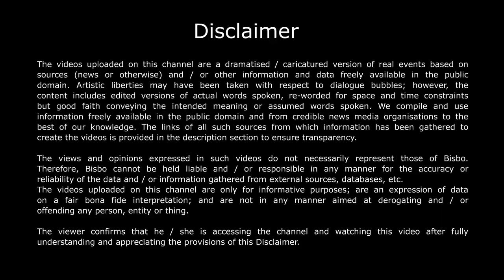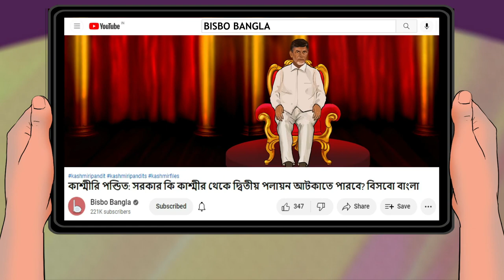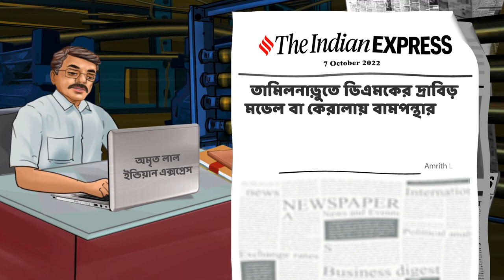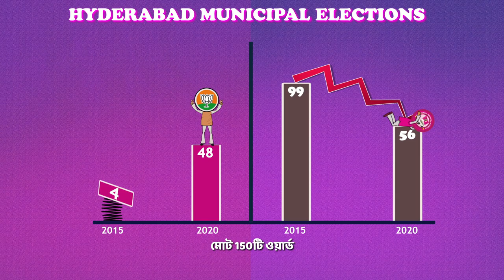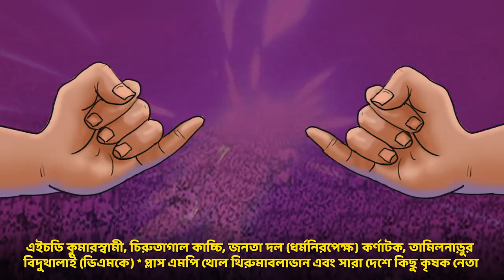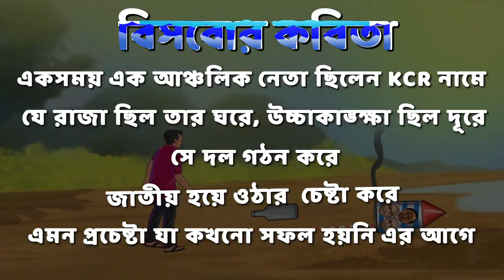দলের নাম বদলালেই কি ভাগ্য বদলে যায়? কেসিআর তাই ভাবছেন। বিসবো বাংলা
তেলেঙ্গানার মুখ্যমন্ত্রী কে চন্দ্রশেখর রাও জাতীয় রাজনীতিতে একটা শূন্যস্থান দেখতে পাচ্ছেন এবং 2024 এর উদ্দেশ্যে তাঁর প্রথম পদক্ষেপ নিয়েছেন।

Source:

Hindustan Times
Record 93.13% voter turnout in Munugode assembly bypoll; Nov 05, 2022
From TRS to BRS: KCR forays into national politics with eyes on 2024; Srinivasa Rao Apparasu, October 6, 2022
Supreme Court rejects plea, clears deck for new Telangana Secretariat; India News;July 17, 2020

News 18
KCR Renames TRS for 2024; Long Haul for Bharat Rashtra Samithi for National Party Tag; What EC says; News Desk; October 9, 2022

India Today
The Long Road To Delhi, Amarnath K Menon; November 7, 2022
Telangana election results: BJP leading in 2 seats, gets poorer by 3 MLAs from 2014; India Today Web Desk; December 11, 2018

The Morning Standard
New national party to showcase positive agenda, says KTR; Express News Service; October 8, 2022

KCR in avatar ‘Bharat’; Sreenivas Janyala; October 9, 2022
The man from Telangana; Amrith Lal; October 7, 2022
Deccan Dreams; Indian Express editorial; October 6, 2022
TMC a non-starter in Tripura bypolls, leaders say party missed writing on wall; Sourav Roy Barman; June 29, 2022
Former Telangana minister Etela Rajender resigns from TRS, likely to join BJP; Express News Service; June 4, 2017

Britannica; Mount Meru, Mythology
Britannica: Vindhya Range hills, India

Telangana: KCR to launch national party on Dasara; VV Balakrishna; October 3, 2022
Devotees rejoice as Yadadri temple reopens; VV Balakrishna; March 29, 2022
Jagan, KCR meet for 1st time post water dispute; Express News Service; November 22, 2021

Telangana Today
Get your geography on point; Telangana Today; October 4, 2022
Rythu Bandhu, a role model scheme; By Telangana Today; July 25, 2022

The Hindu
Bonhomie returns as KCR, Jagan meet at marriage function; N Rahul; November 21, 2021
Crossing Over; R Krithika; January 31, 2019

India TV
Does KCR actually believe in superstition and dynastic politics?; Rajat Sharma; May 27, 2022

Business Standard
KCR’s countrywide reincarnation; Aditi Phadnis; October 14, 2022
Parties in Andhra Pradesh express diverse views on KCR launching BRS; PTI; October 6, 2022

Telangana ‘MLA poaching case’: ACB court rejects remand of accused, Mahesh Budddi, October 28, 2022
National version of TRS will use the lack of strong opposition and grow—Congress has failed; U Sudhakar Reddy; October 8, 2022
What it takes for parties to get ‘national’ or ‘state’ tag: Explained, Times News Network; September 14, 2022
Why is Modi worrying KCR so much?; Prabhash K Dutta; July 2, 2022
Is TRS as BRS ready to take on BJP nationally?; Sugata Srinivasaraju; June 20, 2022
TMC slams HImanta Biswa Sarma for his ‘red carpet’ remark against Mamata, calls him ‘dal badlu’; ANI; August 30, 2021
Hyderabad: Alarm bells for TRS, mistakes proved costly, say analysts; Koride Mahesh; December 5, 2020
KCR T party in Karimnagar; Times News Network; December 8, 2006

The Sunday Guardian Live
KCR’s Rs 60 crore new home draws opposition fire; S Rama Krishna; November 26, 2016

LiveMint
Mamata Banerjee’s TMC spent 62% more than BJP on Goa polls but drew blank; Livemint report; September 25, 2022

NDTV
Massive BJP surge stuns KCR’s party in Hyderabad Local Polls, NDTV NewsDesk; December 05, 2020
KCR smiles, ends 11-day fast over Telangana; NDTV correspondent, December 10, 2009

Scroll.in
Manipur: Five of six JD(U) MLAs merge with BJP; Scroll Staff; September 3, 2022

OneIndia
Huzurabad Election Results; OneIndia staff; November 3, 2021

The NEWS Minute
CM KCR breaks ground for new vaastu-compliant Secretariat that’ll cost Rs 400 crore; Balakrishna Ganeshan; June 27, 2019

MLA bribe ‘drama’ scripted from KCR’s office: Telangana BJP, ET Political Bureau; October 28, 2022
Lone JD(U) MLA in Arunachal joins BJP; PTI; August 24, 2022
Unable to unite Oppn behind him, Telangana CM KCR charts his own course; IANS; July 3, 2022
KCR: The little known Congress foot soldier who became mascot of Telangana pride; PTI; December 12, 2018

The Print
Money for new secretariat building not even 0.1% of Covid budget, Telangana ex-MP Kavitha says; Rishika Sadam; September 2020